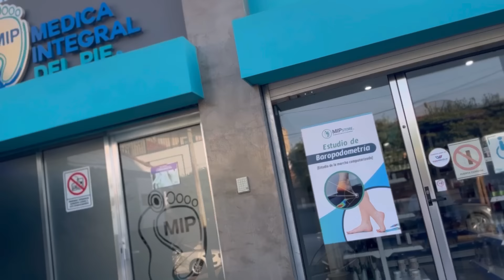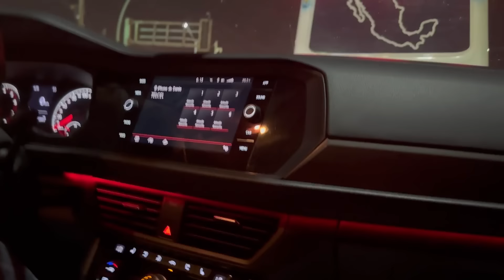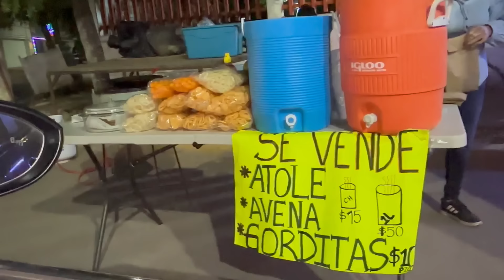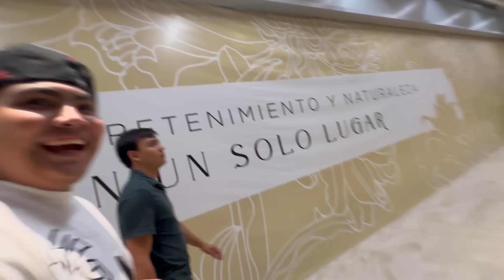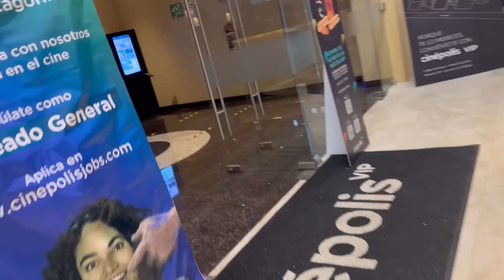Le paso algo a mi hermana 😳🥴 Vamos al cine y más (VLOGMAS)